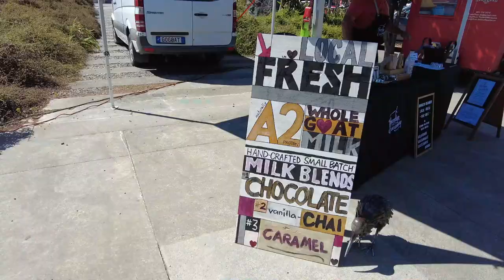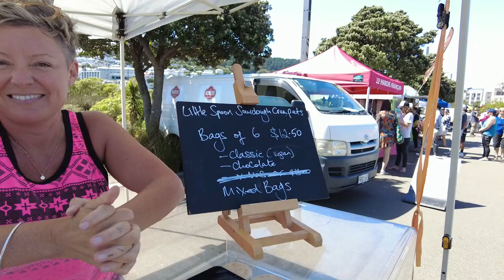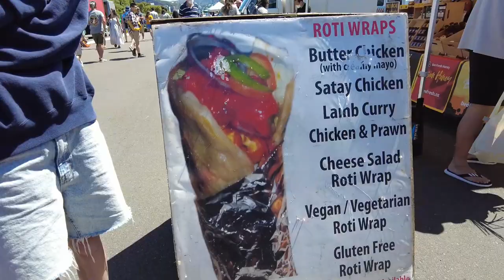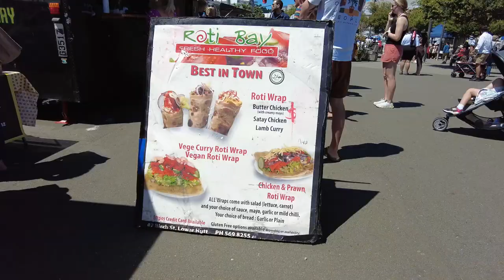Wellington Vibes/Harbourside Markets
First New Zealand vlog Harbourside Market on Wellington harbour at the old Chaffers Park great Sunday stroll on on the waterfront catching vibes.